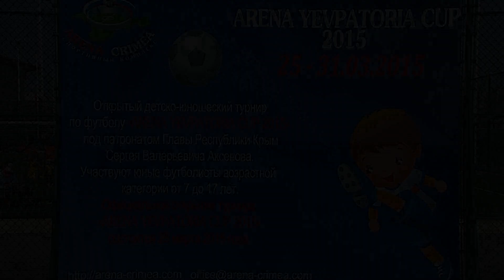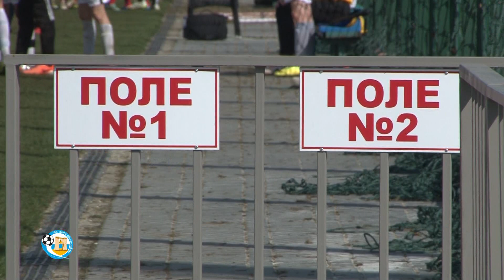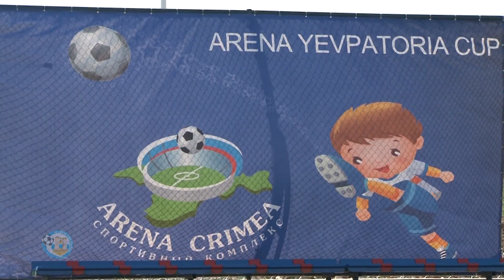Турнир «Arena Yevpatoria Cup – 2015» подводит итоги